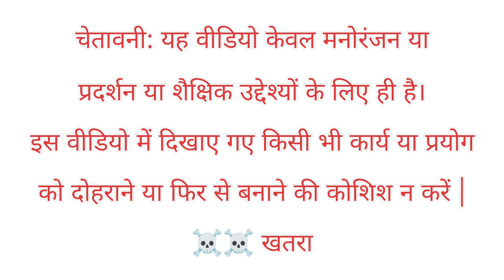Blub Vs Water | पहली बार इतना खतरनाक Experiment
Hello Dosto।

Aaj ka Experiment Amezing Hai Ky batao baut Hi Danger Experiment Hai ।

Challo Dekhte Hai Aaj ka New Experiment।